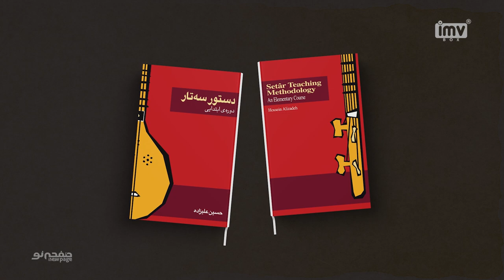صفحه نو - New Page | صحبتی درباره کتاب‌های تالیفی استاد علیزاده